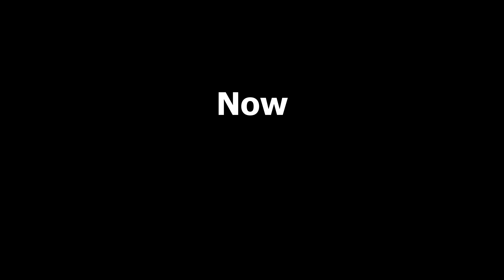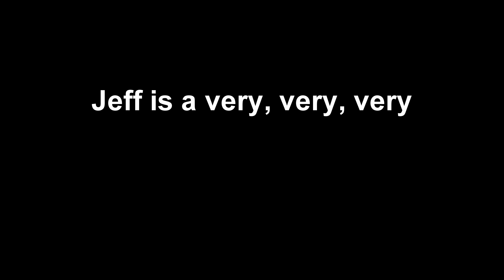Wisdom & Fishing with Jeff (Part 2)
2nd Part of a fun fishing trip with my friend Jeff at Hunting Run Reservoir. More laughs, wisdom, and fish catches. If you haven't seen Part 1, I encourage you to check it out.

Remember to Be Eligible to WIN a Giveaway, make sure you:
(3) COMMENT on the video - Very Important to have the right comment 😉